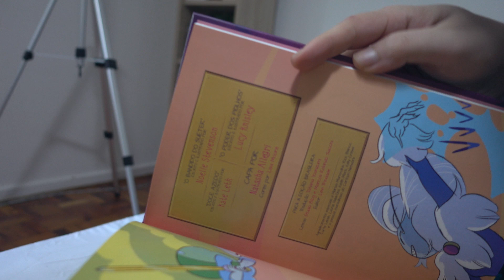A LUA ME TRAIU! - VEDA #3